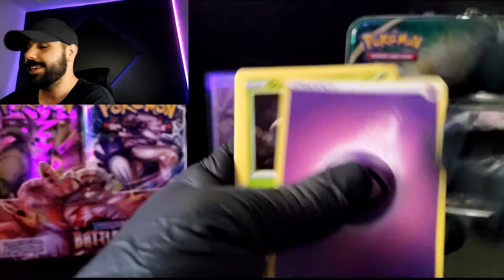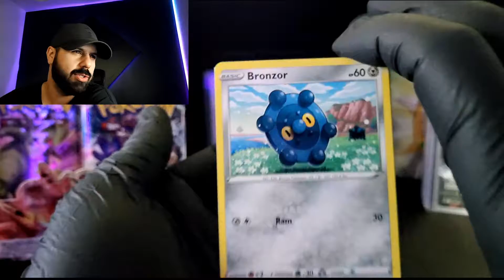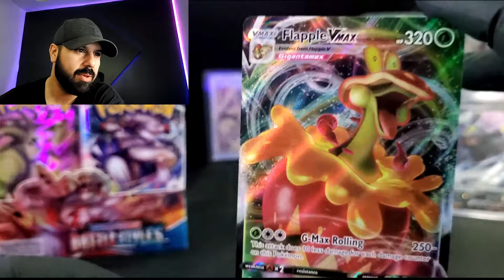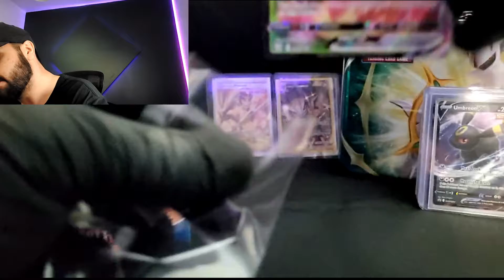WHAT A NICE VMAX! Pokémon 🔥 4,320 cards #45 🔥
🎥Clip Information 🎥
Short:
Link: